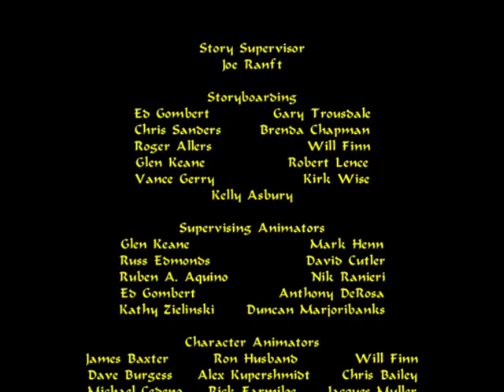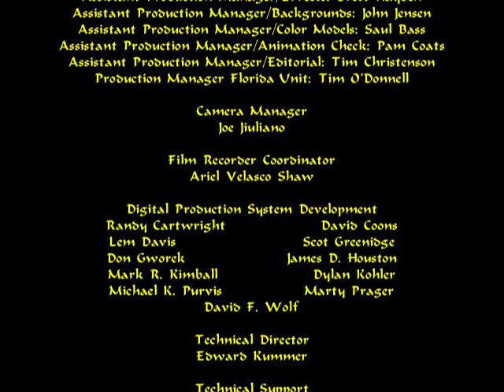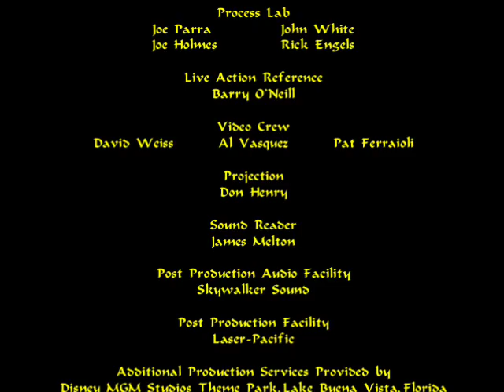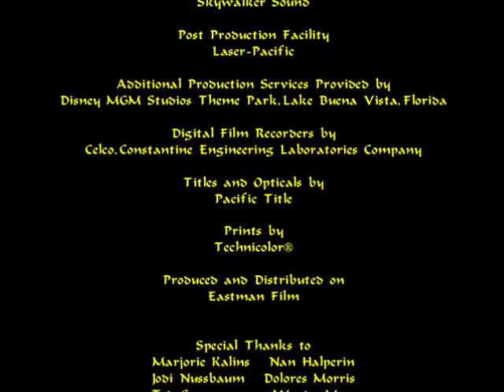The Return Of Jafar (1994) - End Credits (Original Theatrical Release)